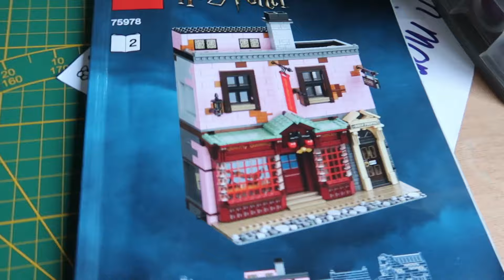HOND ZOEKT RAT ?? | vlog 1734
Hond zoekt rat, van ikea. Niet de grote die er nu zijn maar de kleine.

Post kun je sturen naar :
GewoonSuus
Cypressenlaan 3
1702 KP Heerhugowaard.